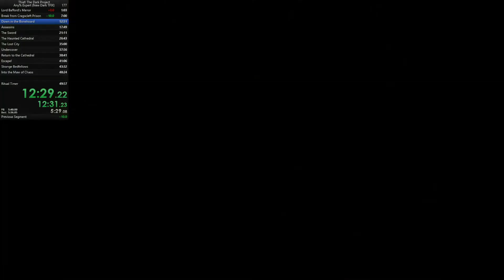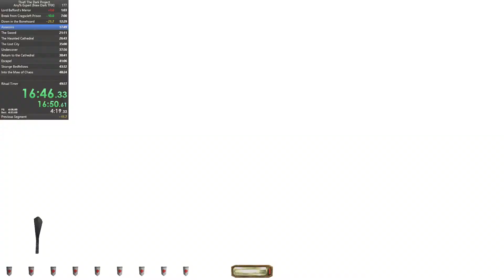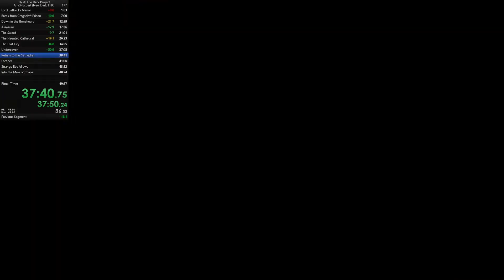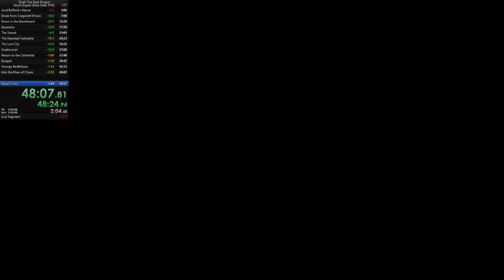Thief TDP [ND] Any% Expert in 48:07 IGT